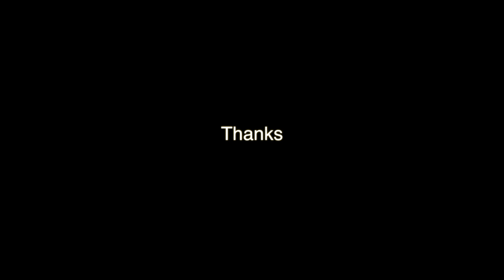Diego Godoy - Zanalog "The Frog" & Entwistle Guitars ET54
Playing with this wonderful overdrive pedal by Zanalog, in low gain configuration with the Entwistle ET 54